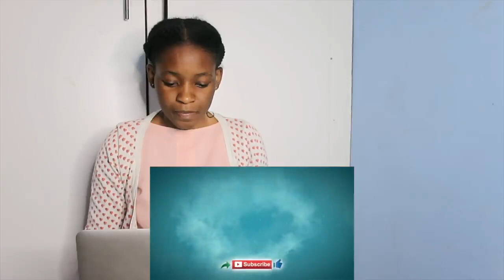Is Every Non-Muslim Going to Hell According to Islam? Even Those Who Know Not Of Islam? Ahmed Deedat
📖 REACTION DEFINITION:

. re·ac·tion
rēˈakSH(ə)n/
noun

Fanny&jessy
Haspolat-lefkosa,via mersin 10,Turkey (cyprus international university)
mersin, turkey,99010